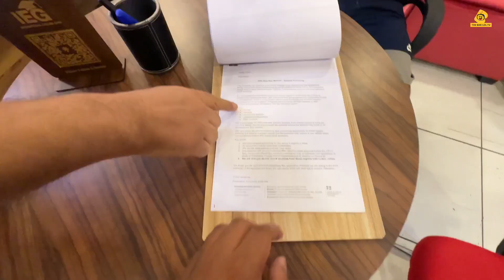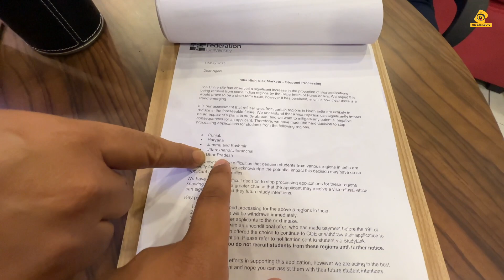Happy Birthday Himanshu Bhai ❤️ || Vlog 491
Thank You BaK-LoL Janta for your Constant Love and Support ❤️